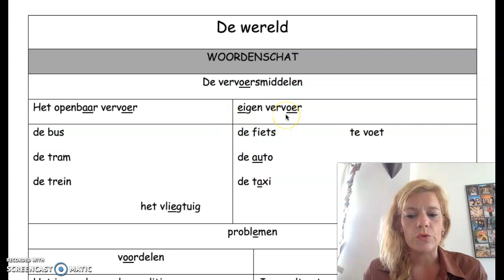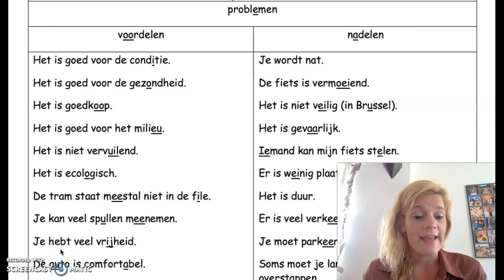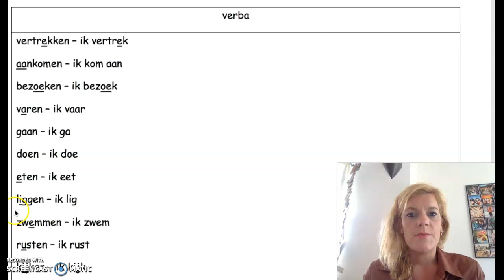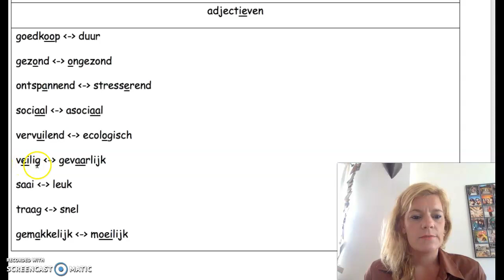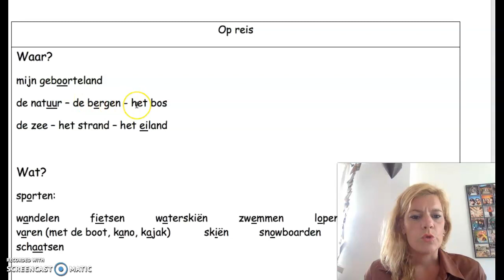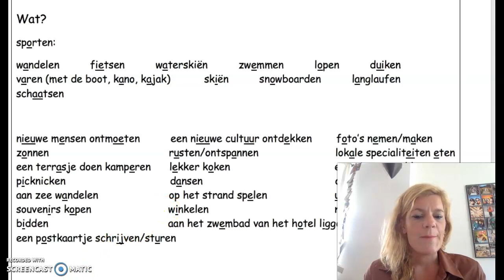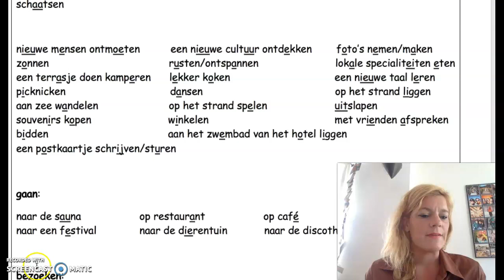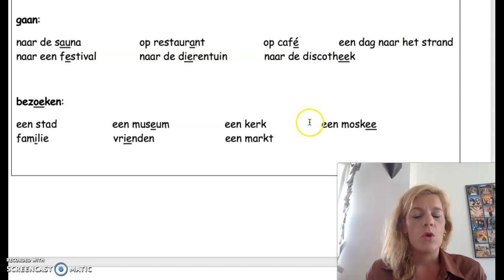CVO Lethas 1.2 TW de wereld WS-lijst met mondbeeld - Waystage (1.2)